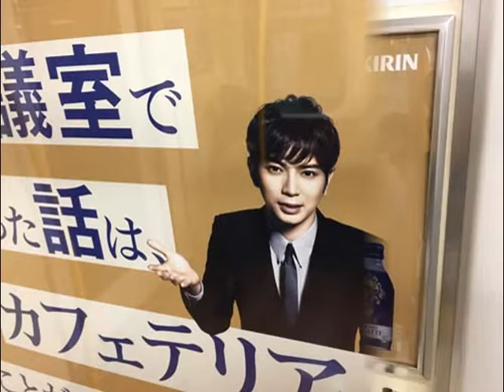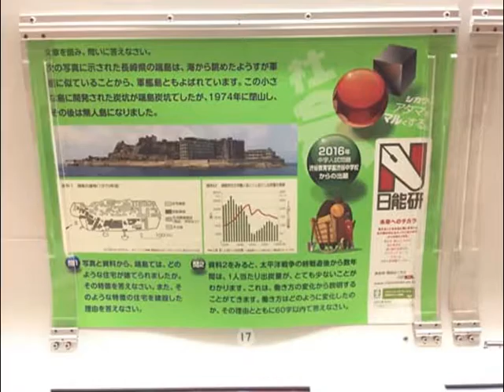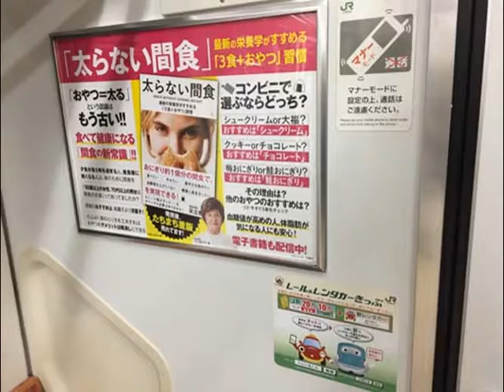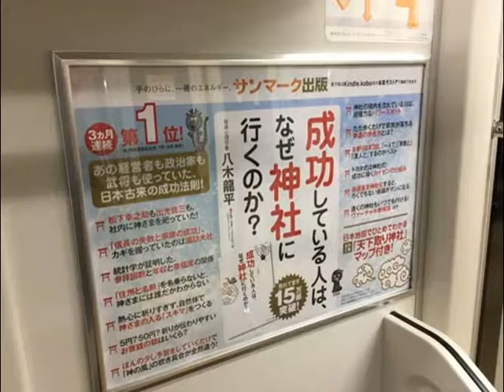加藤あい・蒼井優・玉森裕太・藤ヶ谷太輔・松本潤ほか【スライド★2016/10/27：Week43】JR線電車広告（1）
JR Train HOT 100 Graphics（Oct. 27, 2016）Vol.1